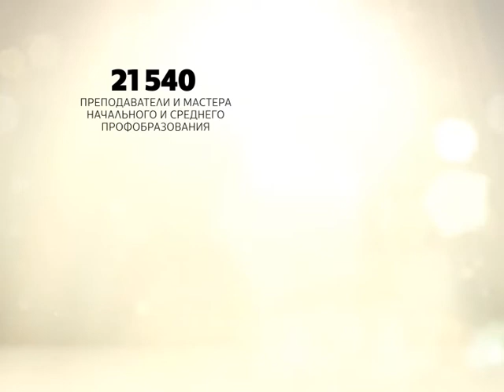Зарплата курганских чиновников — тайна за семью печатями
Свердловскстат опубликовал данные об уровне зарплаты всех работников бюджетной сферы Курганской области.